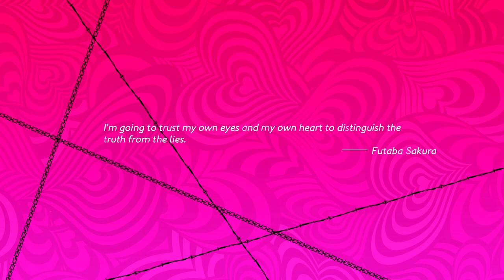Catherine: Full Body - Capítulo Joker: Roubando Corações [Legendado PT-BR]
Neste programa especial da Golden Playhouse, os Phantom Thieves vão parar na torre de Babel, e dependem do Joker escalar todos os blocos para sair de lá! Junte-se a mim nesta DLC de Persona 5 em Catherine Full Body, e torçam pra mim ;_;